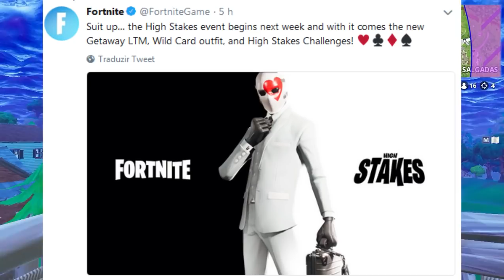FORTNITE - NOVO EVENTO, DESAFIOS e MUDANÇAS NOS ITENS!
Fala galera, Vagabbss aqui com mais um vídeo, e dessa vez falando sobre as novidades do update da semana eu vem do Fortnite Battle Royale (Novo Evento High Stakes, Novo Modo, Novo Item de Mobilidade, Novos Desafios do Evento, Mudanças na C4, Granada de Dança, Escudo e a remoção do Revólver). Espero que gostem do vídeo :)